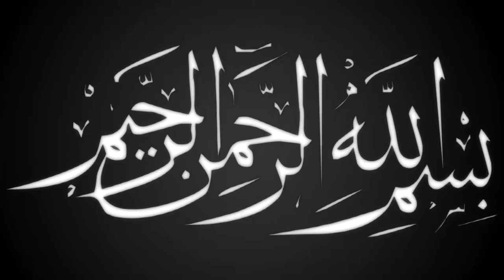Meri Nigah Ho main | Saier mizan kaderi | মিজান কাদেরি | new nashed | ullash icp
Linkdin Link

বিশ্ব মনিষী
আলা হযরত
জামাতে নামাজ
সুফি নাত
কওমি বক্তা
তবলছড়ি ময়দান
সুন্নী নক্ষত্র
মা ফাতেমা (রাঃ)
হিট ওয়াজ
ইসলামী সঙ্গীত
# আমার নবী
Islamic Jalsa
Bangla Islamic Jalsa
holy Quran
রাসুল সাঃ
মুফতি গিয়াস উদ্দিন আত তাহেরি
bangla mahfil 2022
Ullash Icp Present
হযরত বেলাল
হযরত আলী (রাঃ)
নতুন ওয়াজ
ইসলামী সমাজ
হেদায়তের মালিক
হাসির ওয়াজ
ঈমানের মূল্য
ঈদে মিলাদুন্নবী
রাসূলের প্রেম
মৃত্যুর যন্ত্রনা
গরম জিকির
ইসলাম শান্তির ধর্ম
বড় পীর
Nissan bangla presents
আল্লাহর বান্দা
আল্লাহর নাম
মাহফিলের মাটি
রবের রহমত